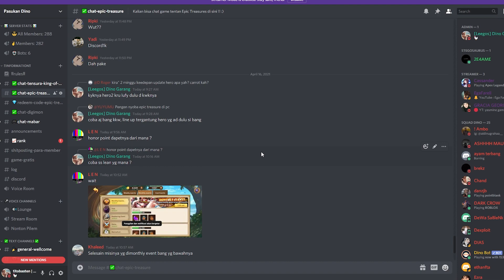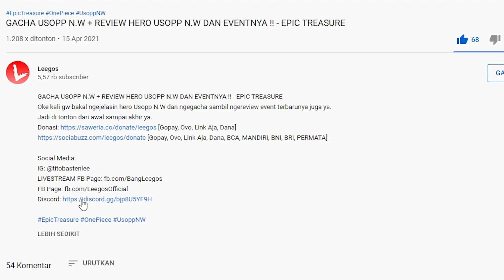New Redeem Code 27 April 2022!!? Event Sekarang Bisa Dapat Katakuri Gratis!!? - Ocean Saga Mobile